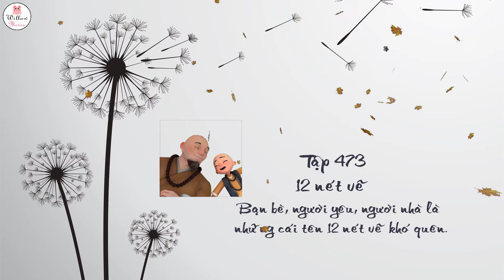[Vietsub] Nhật Ký Nhất Thiền - Tập 472 + 473 - Nỗ lực + 12 nét vẽ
[Vietsub] Nhất_Thiền_Tiểu_Hoà_Thượng - Tập 472 + 473 - Nỗ lực + 12 nét vẽ
0:00 - 0:45 472 - Nỗ_lực sẽ gây nghiện, nhất là khi bạn đã nếm qua vị ngọt
0:46 - 1:48 473 - Bạn bè, tình nhân, người yêu, nước mắt, buông tay và cuối đời đều là mười hai nét vẽ.
Vì rất thích thầy trò của Tiểu_Nhất_Thiền nên muốn sub full bộ Nhật_Ký_Nhất_Thiền. Vừa để học tiếng Trung, vừa để lưu lại kỷ niệm và mong muốn chia sẻ đến những người giống mình.
Nguồn: Youku 一禪小和尚